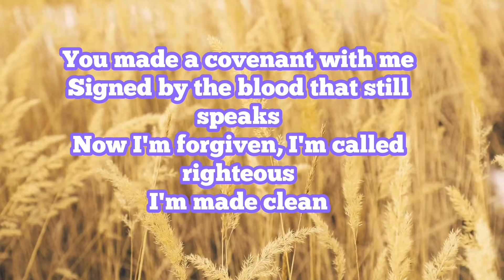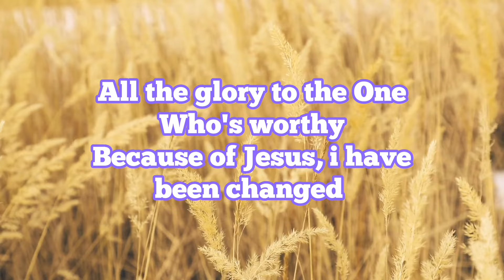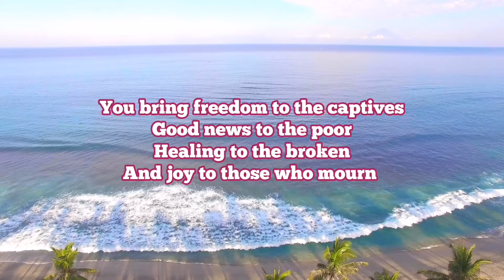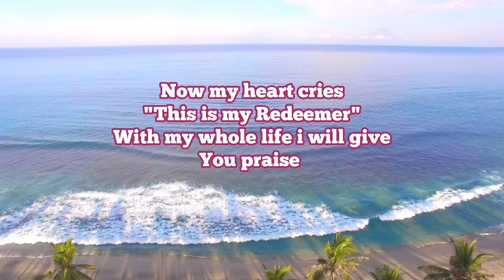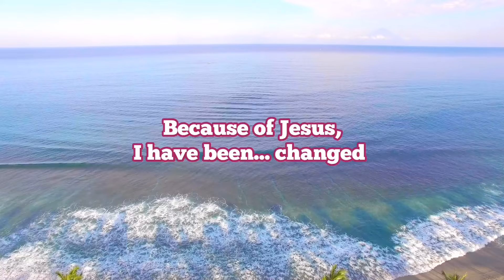BECAUSE OF JESUS LYRICS by Charity Gayle